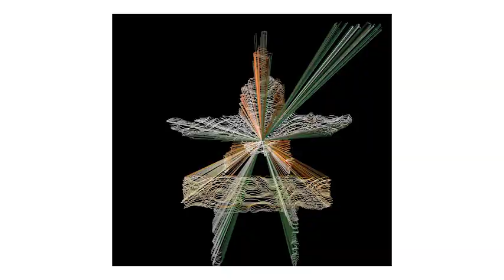Dan Rowan-Smith AV showreel